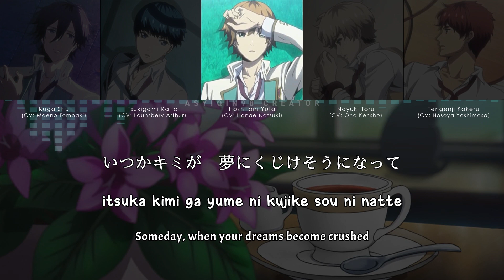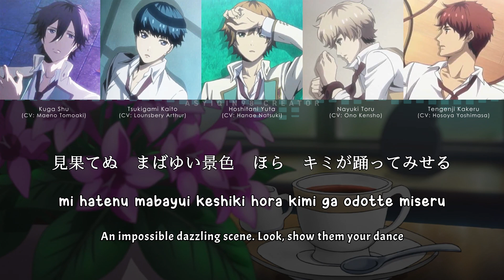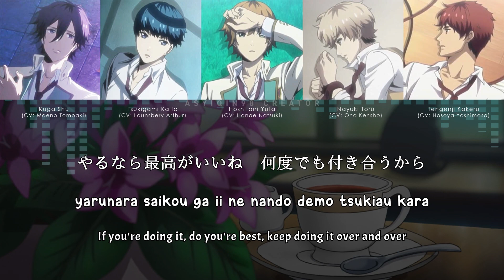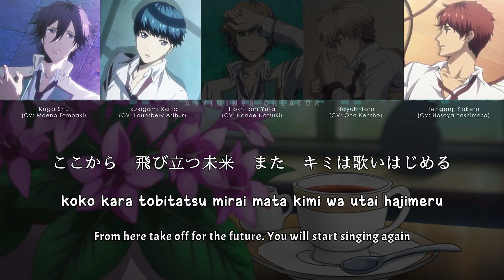【🔇STARMYU】 Seishun COUNTDOWN / 星瞬COUNTDOWN - Team Otori (lyrics)